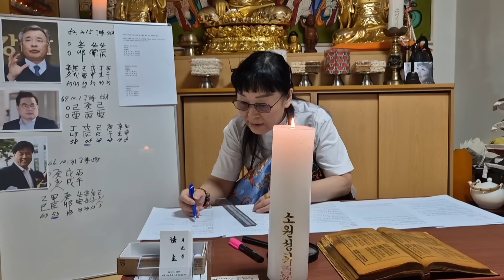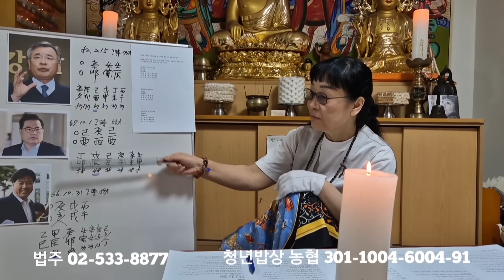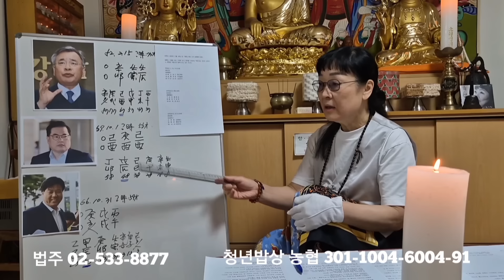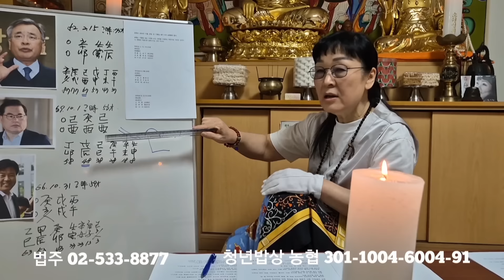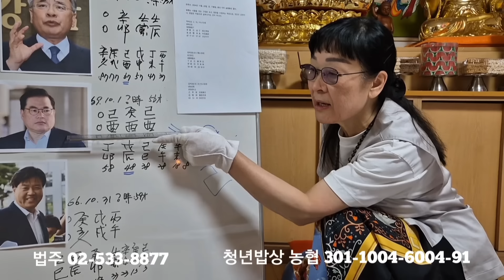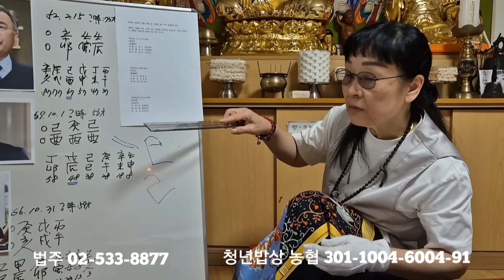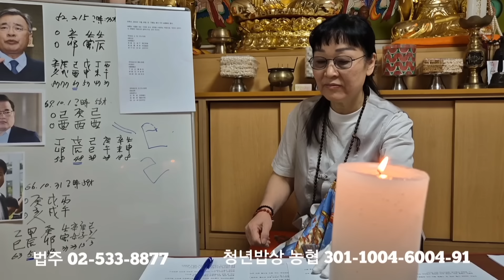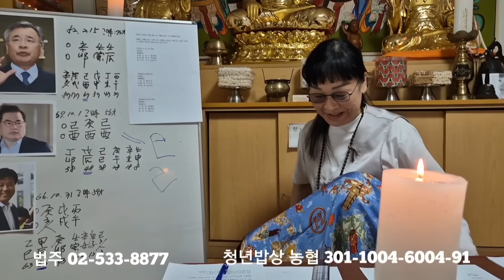쪽집게 법주 "유동규 놀라운 사주" ㄷㄷㄷㄷ